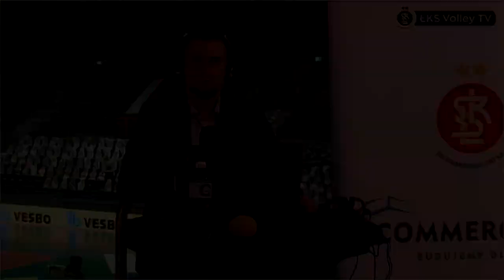Co u Wiewiór Studio#6 - 02 02 21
Studio przedmeczowe Turniej Ligi Mistrzyń w Łodzi, 02-02-21​, Sport Arena w Łodzi